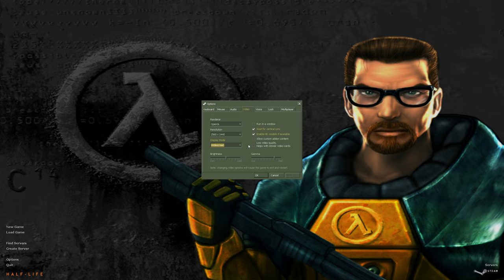Half-Life: A 23 Year Old Masterpiece In Game Design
Half-Life was Named Game of the Year by over 50 publications, Valve's debut title blends action and adventure with award-winning technology to create a frighteningly realistic world where players must think to survive. Also includes an exciting multiplayer mode that allows you to play against friends and enemies

Half-Life has become synonymous with its game design and not only how it tells a story, but the way it weaves gameplay and narrative together.

Price: 9.99

➡️Become a Member and Get Sick Emotes!